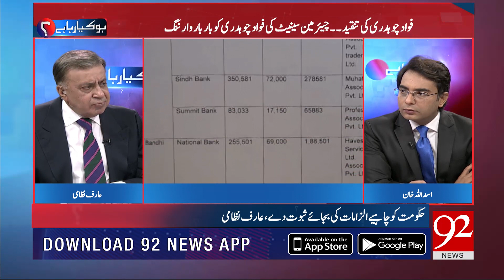Ho Kya Raha Hai | Exclusive Interview With Farhatullah Babar | 14 Nov 2018 | 92NewsHD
Watch : Ho Kya Raha Hai | Exclusive Interview With Farhatullah Babar | 14 Nov 2018 | 92NewsHD